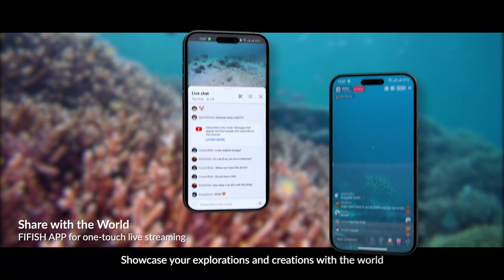Qysea FIFISH V EVO Underwater Robot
FIFISH V-EVO is the first underwater drone to combine a 4K UHD · 60FPS camera with 360-degree autonomous movements.
Music
SONG
Modern Urban Lifestyle Hip-Hop
ARTIST
DimmySad